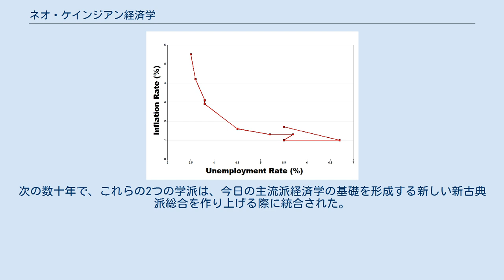ネオ・ケインジアン経済学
ネオ・ケインジアン経済学（ネオ・ケインジアンけいざいがく）は、ジョン・メイナード・ケインズの著作から戦後にかけて発展したマクロ経済学の学派。
経済学者のグループ（特にジョン・ヒックス、フランコ・モディリアーニ、ポール・サミュエルソン）は、ケインズの著作を解釈して形式化し、新古典派経済学のモデルと統合しようとした。
その理論は新古典派総合として知られるようになり、ネオ・ケインジアン経済学のコアアイデアを形成する経済モデルを作成した。
これらのアイデアは、戦後の主流派経済学を支配し、1950年代、1960年代、1970年代にマクロ経済学思想の主流を形成した。
 スタグフレーションの到来とミルトン・フリードマンのようなマネタリストの研究がネオ・ケインジアン理論に疑問を投げかけたため、1970年代にネオ・ケインジアン理論は揺らいだ。
その結果、1970年代の経済事象を説明できるツールをケインズ流の分析に取り入れるための一連の新しいアイデアが生まれた。
ケインズ思想の次の大きな波は、ケインズのマクロ経済学の推論にミクロ的基礎付けを与える試みから始まった。
これらのニュー・ケインジアンの研究が、現在マクロ経済理論の主流を形成している「新しい新古典派総合」を生み出した 。
 新しいケインズ派の出現に続いて、ネオ・ケインジアンは「オールド・ケインジアン」と呼ばれることもあった。
 ジョン・メイナード・ケインズは、1900年から1940年の間に存在した多数の経済思想を統合するためのフレームワークを提供し、その統合には、一般にケインズ経済学として知られているように、彼の名前が付けられている。
ケインズ派の第一世代は、アイデアを実行可能なパラダイムに統合し、それらを古典派経済学のアイデアやアルフレッド・マーシャルの著作と組み合わせることに焦点を当てていた。
 これらのネオ・ケインジアンは一般に、失業の均衡モデルを生み出すための賃金の粘着性の源として労働契約を見ていた。
彼らの努力（新古典派総合として知られている）は、 IS-LMモデルの開発とケインズのアイデアの他の形式化をもたらした。
この知的プログラムは、1960年代に最終的にマネタリストと他のバージョンのケインズマクロ経済学を生み出した。
 IS-LMモデルは、経済に対する需要ショックの影響を分析するために使用されます ケインズの後、ケインズ分析は新古典派経済学と組み合わされて、一般に「新古典派総合」と呼ばれるものを生み出した。
これは、1950年代から1970年代にかけて主流のマクロ経済学思想を支配した。
完全雇用への強い自動傾向はないと広く考えられていたが、政府の政策がそれを確実にするために使用された場合、経済は古典派または新古典派理論が予測したように振る舞うと多くの人が信じていた。
 第二次世界大戦後、ケインズの政策思想は広く受け入れられた。
政府は初めて、高品質の経済統計を定期的に作成し、マクロ経済にどのように影響を与えるかについての質問に答えることができる理論を持った。
 ケインズ経済学において、政策立案者が経済活動を理解し制御しようとするために使用できる明確なモデルを作成したのは、ジョン・ヒックスだった。
このモデルであるIS-LMモデルは、実際の政策および経済教育を決定する上でのケインズの本来の分析と同等の影響力を持った。
 これは3つの総需要と雇用に関係する外因性の数量、量、つまり貨幣循環において、政府の予算と事業の期待の状態を、このモデルは一般均衡理論の点から理解できるため、第二次世界大戦後の経済学者に非常に人気があった。
これにより、上記よりもはるかに静的なマクロ経済学のビジョンが促進された。
 1960年代の米国のフィリップス曲線 ケインズは一般理論で雇用の増加は価格の増加であり、インフレ率の増加については触れられてなかったにもかかわらず 、ケインジアンの政策立案者の理論的装置の2番目の主要部分は、フィリップス曲線だった。
この曲線は、理論よりも経験的な観察であり、失業よりも雇用の増加がインフレの増加を意味することを示していた。
したがって、経済学者はIS-LMモデルを使用して、たとえば、マネーサプライの増加が生産量と雇用を増加させることを予測し、次にフィリップス曲線を使用してインフレの増加を予測することができる。
 ケインズ主義の影響力の強さは、1940年代後半にミルトン・フリードマンとともに始まった経済学者の波によって見ることができる。
彼らは、経済の...